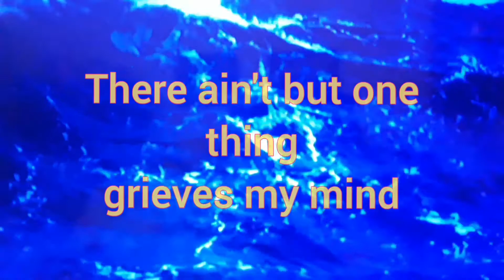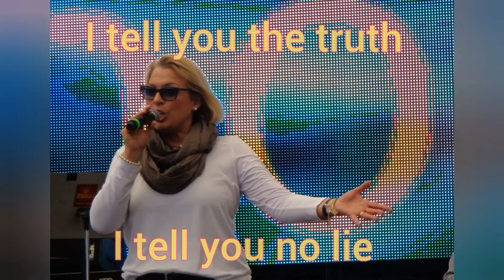South Australia JSD in isolation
Busking 2012 Conwy Quay Pirates Day.
Pictures 2016  Hamburg Hafen 175 year
anniversary 5 May 2016.